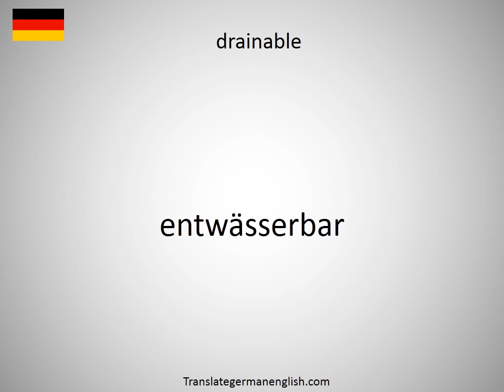How to say drain water heat recovery DWHR in German?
How to say drain water heat recovery DWHR in German? Learn the pronounciation drain water heat recovery DWHR! How to Pronounce drain water heat recovery DWHR. Expand your vocabulary, learn German words. Practice German online. Use this free pronunciation guide to practice words at a time. Learn German for free. Thank you for viewing, please like or subscribe! hoe om te sê, si të thuash, እንዴት እንደሚናገር, wie sagt man, comment dire, come dire, como dizer, как сказать, nasıl denir, cómo decir, 怎么说, πώς να το πω, hoe zeg je.